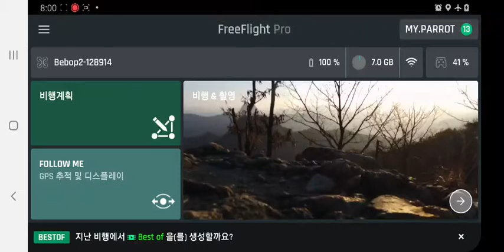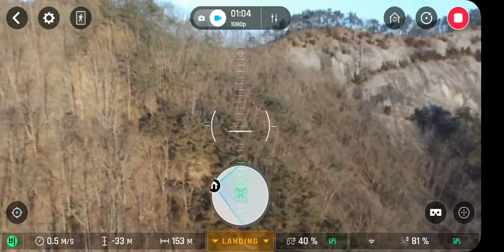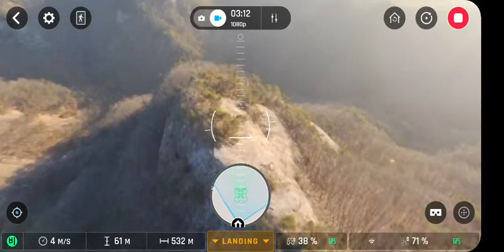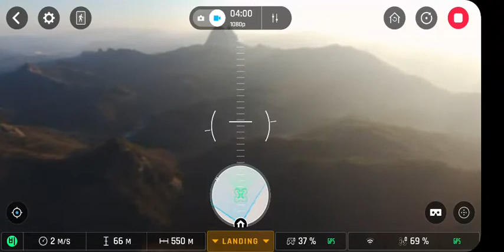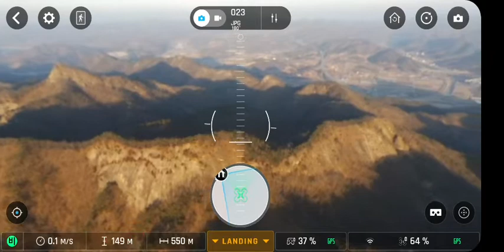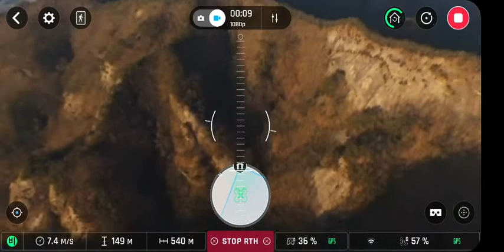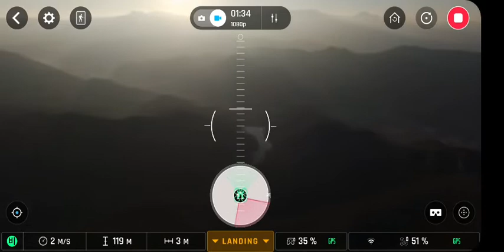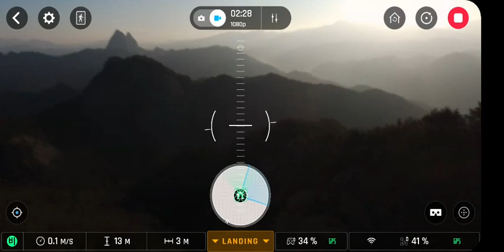진안 마이산 드론 폰 영상 상구삶